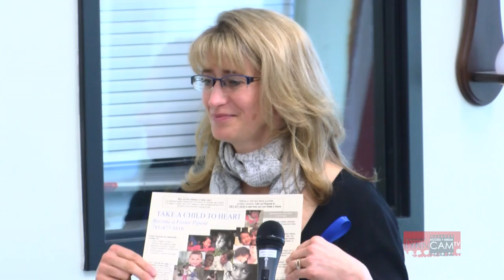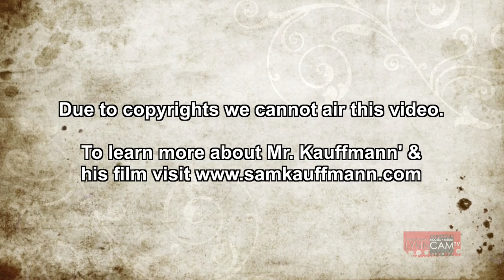14th Annual Child Abuse Prevention Breakfast - April 30, 2014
Lynn Community Connections Coalition held its 14th Annual Child Abuse Prevention Awareness Community Breakfast on April 30, 2015 at LHAND. This breakfast, organized by LCCC's Pam Freeman, was primarily focused on Foster Care. Speakers included:
Lisa Hall - Family Nurturing Parenting Program
Judith Flanagan Kennedy - Mayor of Lynn, MA
Dr. Catherine Latham - Superintendent of Lynn Public Schools
Lori Abrams Berry - Executive Director, Lynn Community Health Center
Michelle Fryer - Area Program Manager, Dept. of Children & Families
Sam Kauffmann - Professor of Films, Boston Univ.